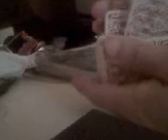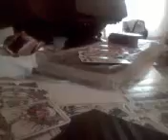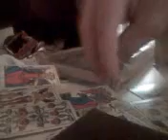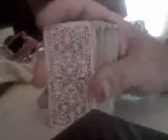tarot familia progresiva